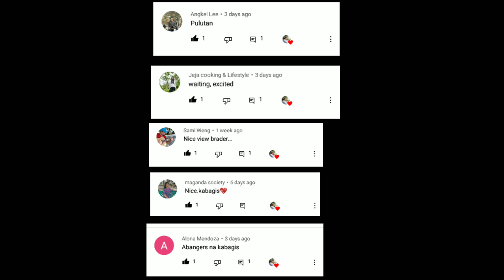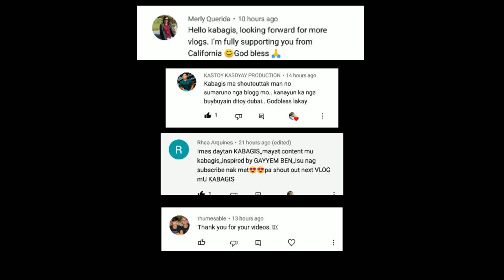CATCH AND COOK EXOTIC FOOD FRIED ARARAWAN, KAMARU/MOLE CRICKET | Life in Country Side Episode 14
CATCH AND COOK EXOTIC FOOD FRIED ARARAWAN, KAMARU/MOLE CRICKET

Who wants this Ararawan is no other than the popular Ilocano “exotic” kamaru. Mole cricket, field cricket. But it’s also an Kapampangan food exotica of sort. Picked right from upturned/plowed rice field soil come rainy season. Gathering araraw